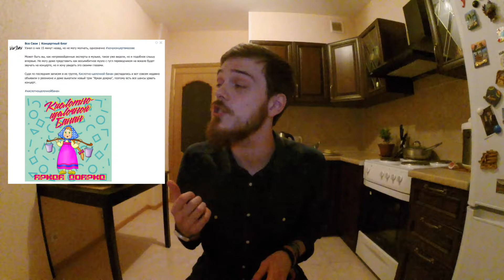77. Все Свои News #13. Новости, анонсы, релизы, афиша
Если вы хотите помочь проекту, то сделать это можно переводом на электронные кошельки